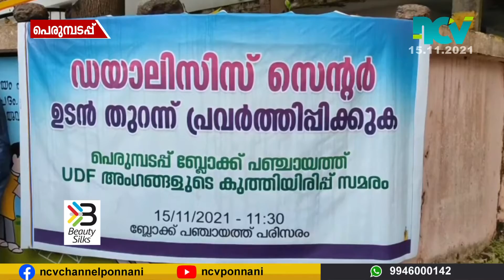ഡയാലിസിസ് സെന്റര്‍ അനാസ്ഥയില്‍ പ്രതിഷേധിച്ച് കുത്തിയിരിപ്പ് സമരം നടത്തി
ഡയാലിസിസ് സെന്റര്‍ അനാസ്ഥയില്‍ പ്രതിഷേധിച്ച് പെരുമ്പടപ്പ് യുഡിഎഫ് ബ്ലോക്ക് പഞ്ചായത്തംഗങ്ങള്‍ കുത്തിയിരിപ്പ് സമരം നടത്തി. സമരം യൂത്ത് കോണ്‍ഗ്രസ്സ് സംസ്ഥാന സെക്രട്ടറി അഡ്വ എഎം രോഹിത് ഉദ്ഘാടനം ചെയ്തു